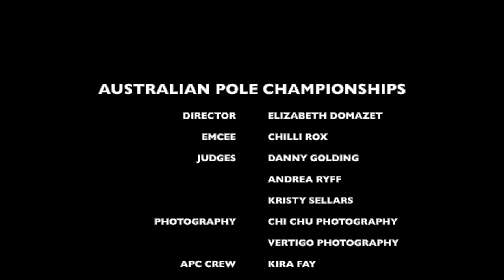Sherry Schberry, 2021 Australian Pole Championships, Professional 2nd Runner Up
The Australian Pole Championships is the largest pole championships in the country and one of the most prestigious pole championships in the world. The 2021 national championships were held in Canberra on Friday, 4 December.

The 2021 Australian Pole Championships, Professional 2nd Runner Up is Sherry Schberry. Representing The Pole Room in Victoria.